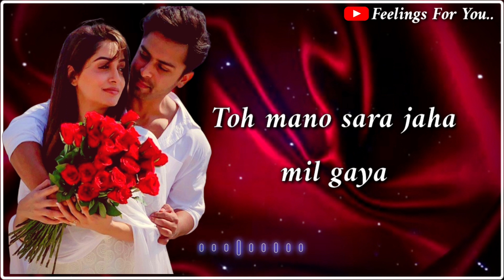😘 Apne Partner Ko Miss Kar Rahe Hai To Ye Miss You Status Unhe Jarur Vejhe 😘| Love Status 😘